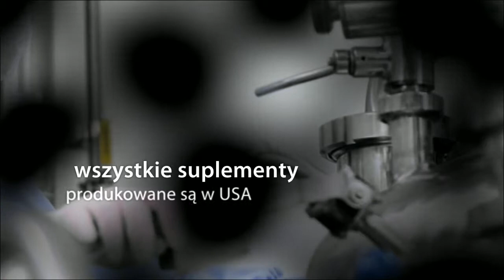CaliVita International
Prezentacja firmy CaliVita International